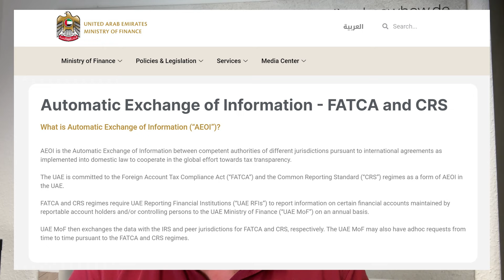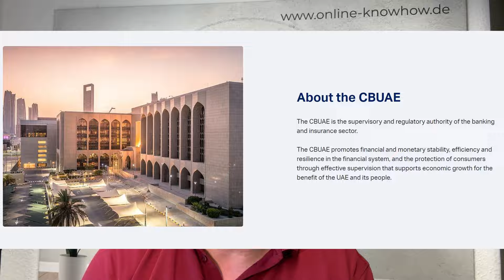So eröffnest Du sicher Dein Bankkonto in Dubai! (+ Deine Vorteile!) 🏦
▬▬ Social Media ▬▬

▬▬ Transparenz für Immobilien Investoren ▬▬